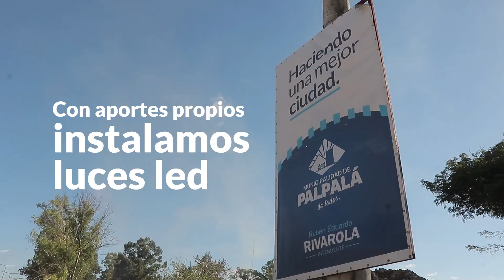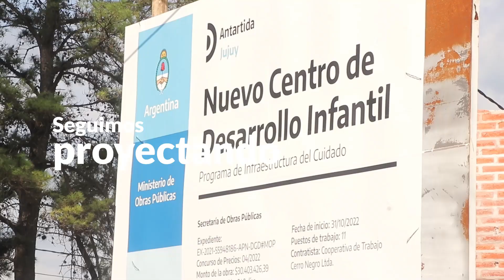INFORMATIVO - NOTICIAS AL DÍA 03/05/23